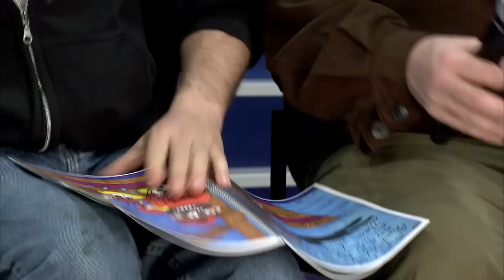Cast of Deadliest Catch Talk Season 9, Filming at Sea, and Being New to Twitter at Samsung SXSW 2013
Captains Johnathan, Keith, and Sig stop by the Samsung Smart Lounge and talk about the upcoming season of Deadliest Catch!

The cast of Discovery Channel's hit show, Deadliest Catch stop by the Samsung Smart Lounge at SXSW 2013 to talk about the upcoming season of the show, tough camera men, being new to Twitter, Captain Johnathan's children's book, and being nice people outside of the show!